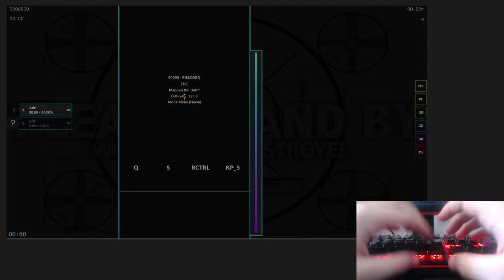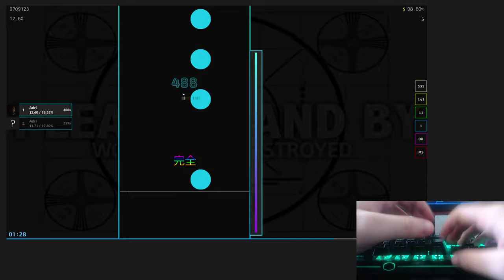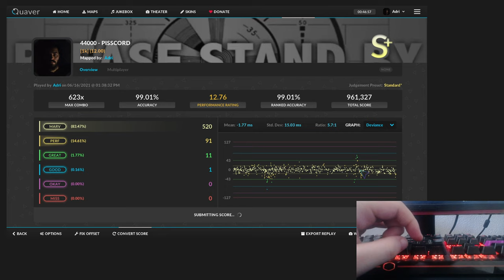PISSCORD 1K FC S+ ????!!!